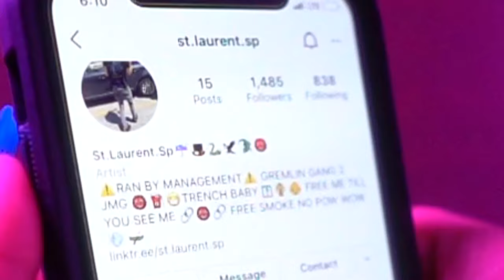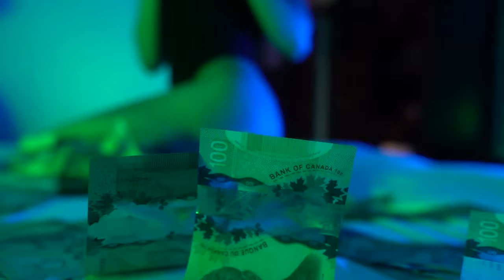St. Laurent.Sp - Down And Round/Slimers (Freestyle)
Shot/Edited By @Princebeatzmedia